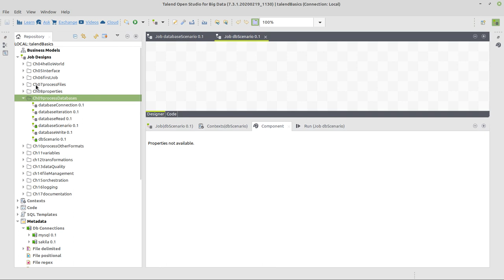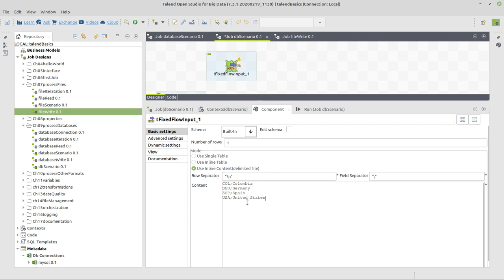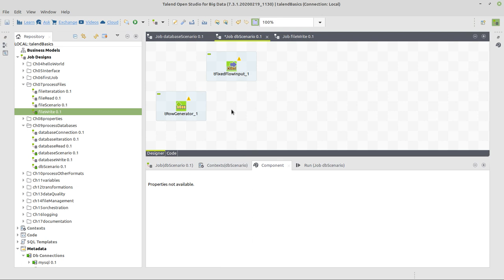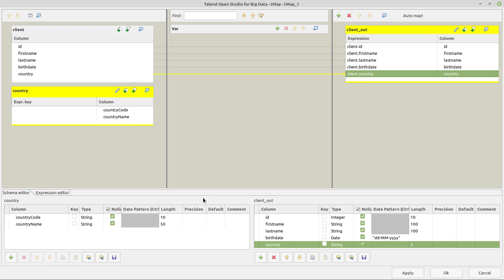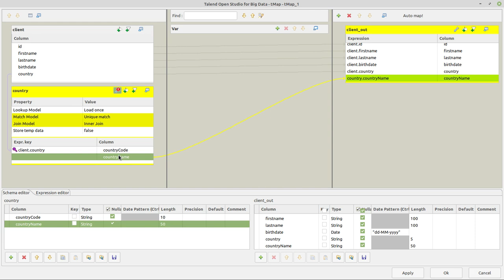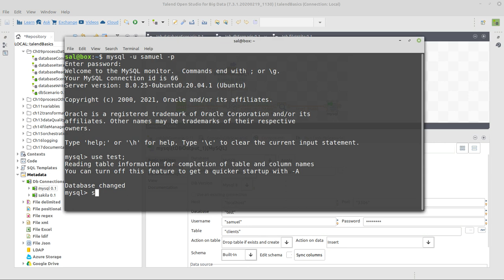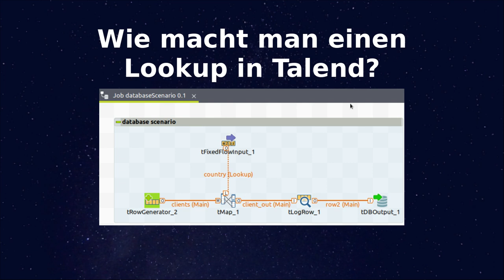Talend Open Studio: Wie macht man einen Lookup in Talend?